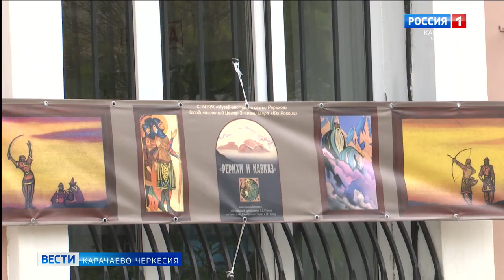В картинной галерее музея-заповедника открылись сразу две выставки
Передвижная выставка "Рерихи и Кавказ", а также работы молодой художницы, дизайнера и педагога Лейлы Шуковой - сразу две выставки открылись в картинной галерее музея-заповедника.